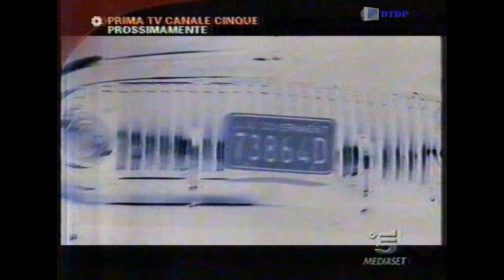Sequenza Canale 5 - Domenica 26 Settembre 2004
Sequenza Canale 5 - Domenica 26 Settembre 2004 trasmessa nel corso del film "Rita da Cascia"